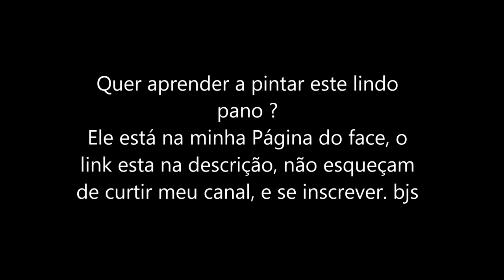Pintura em Tecido - Como Pintar Flores com estenceis da Opa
Olá amigas o vídeo desta live esta na minha pagina do face, para assistir é só clicar no link abaixo, não esqueçam de curtir o meu canal se inscrever e dar o seu jóinha, é muito importante.